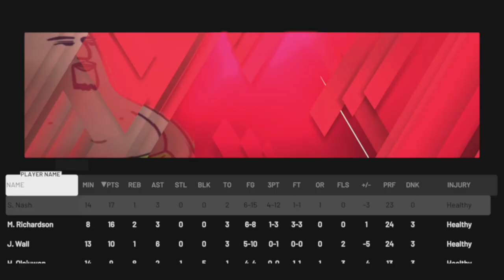GLITCHED SHAQUILLE O'NEAL GAMEPLAY!!! BEST CARD IN THE GAME!!! SWITCH OR DITCH | NBA 2K20 MyTeam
IF YOU:
YOU WILL BE ELIGIBLE FOR NBA 2K20 MYTEAM CARDS GIVEAWAYS, VC DIGITAL CODES, AND GAME GIVEAWAYS!!!